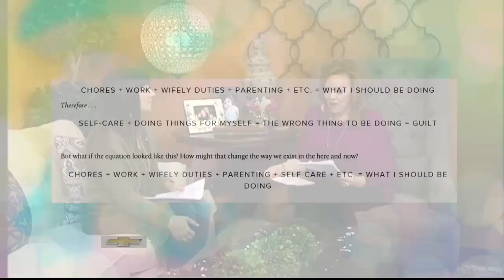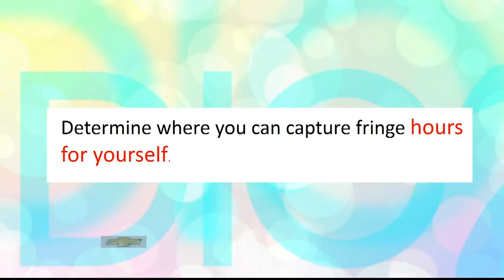Mom Talk: Selfcare Vs Guilt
Between kids, spouses, jobs and many other responsibilities, it's hard for most moms to find a spare minute for ourselves.  But it's important!  And we shouldn't feel guilty.  We're 'Getting Real' with relationship expert Jessica Phillips as she shares why it's so important to take time out of our day to do something that makes YOU happy!!!